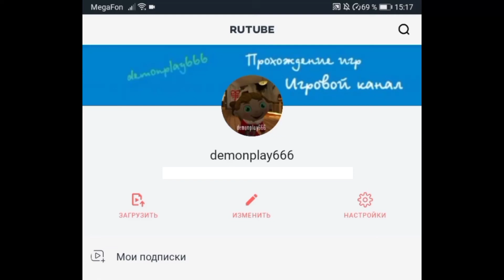НА СЛУЧАЙ БЛОКИРОВКИ ЮТУБА (ПЕРЕЗАЛИВ ВИДЕО)